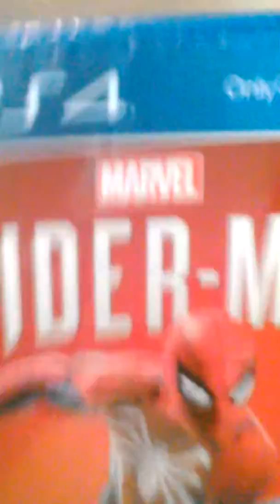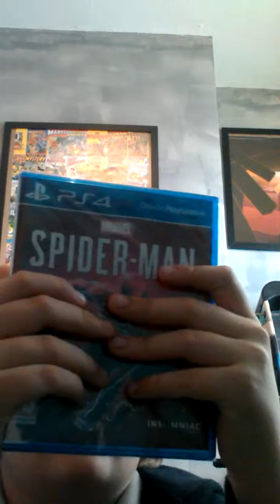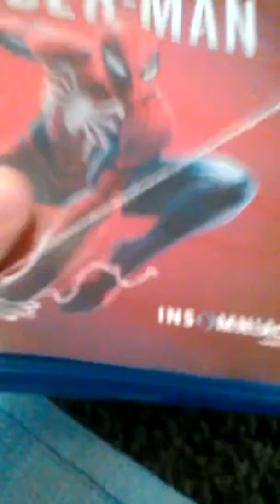Spider man ps4 boxing !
I got the new Spider-Man ps4